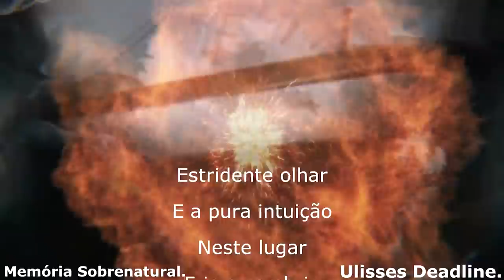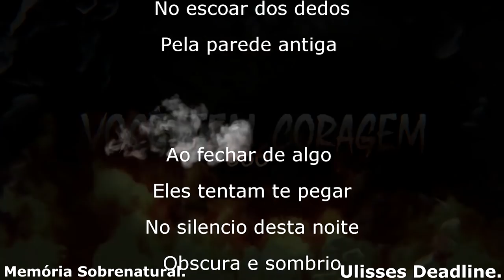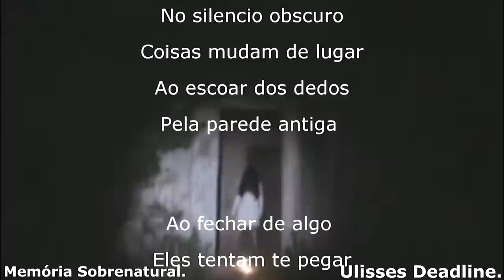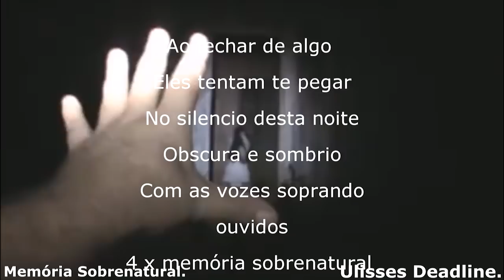Memória Sobrenatural: Entidade maligna apareceu ao lado de um homem (Tormentos na escuridão parte I)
Este vídeo foi gravado durante o dia no intuito de demonstrar a vida de um homem em meios tormentos em sua própria casa. E a continuação do mesmo ao anoitecer esta impressionante.